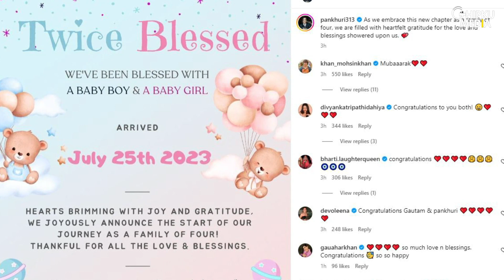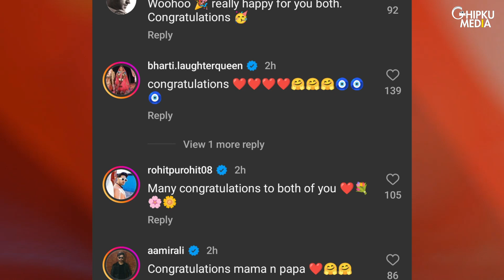Pankhuri Awasthy-Gautam Rode Welcome Twins | Pankhuri-Gautam Blessed With A Baby Girl And A Boy